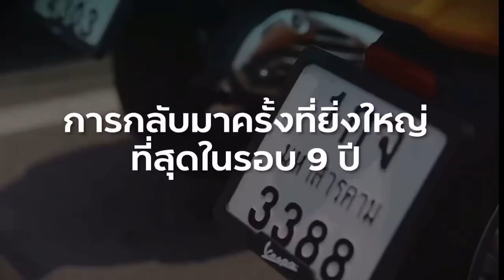Huge Vespa Event 2024.